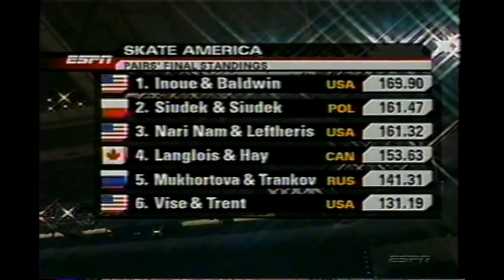2006 Skate America Pairs Free